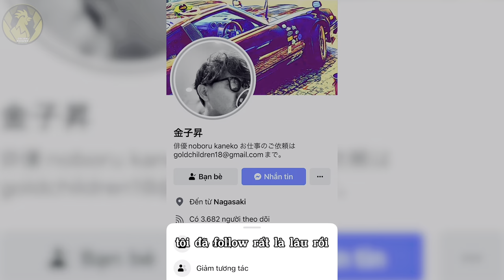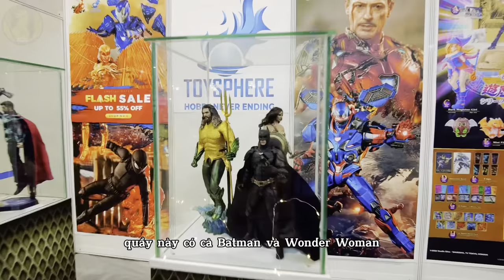Vlog | Hành trình 48h cùng Gao Đỏ ăn nhậu và dự sự kiện Manga Comic Con 2023 nha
Khoa Gold Vlog